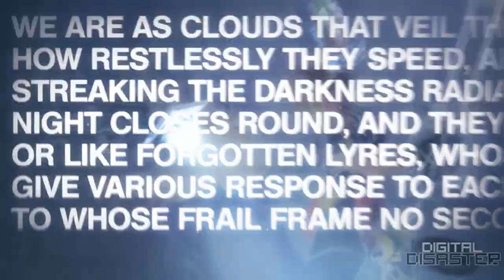ᴰᶦᵍᶦ ᴰᶦˢᵃˢᵗᵉʳ } The Clockmaker [MEP]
More information in the description. Please watch in HD!
Hello everybody! It's been a while~ We're proud to present our 4th project, The Clockmaker. This video was focused on the beauty that can still shine through faster-paced music styles, and revolved around a sad/melancholic theme.
Parts

Thank you PoptartGladiator for taking on 2 parts.

"Individually, we are one drop. Together, we are an ocean."

❝Maybe it isn't such a disaster after all.❞